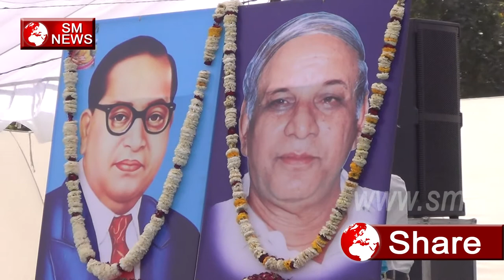Bahujan Sankalp Diwas पर Bhanu Pratap की कमाल की Speech-SM News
Bahujan Sankalp Diwas पर Bhanu Pratap की कमाल की Speech